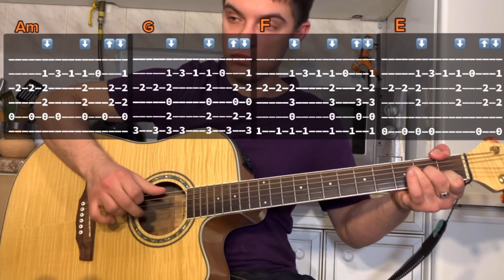Нейромонах Феофан - Мужицкая силушка табы аккорды на гитаре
Нейромонах Феофан - Мужицкая силушка на гитаре аккорды табы + разбор песни.
Не можете к песне найти аккорды?
Присылайте в комментариях название песни и исполнителя.
Постараюсь подобрать и выложить видео на канал.
Выложить разбор песни вне очереди - 80 руб.
Обязательно укажите название песни при  переводе!

Тинькофф:
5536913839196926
Сбербанк онлайн:
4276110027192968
Яндекс деньги:
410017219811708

Обучение игре на гитаре по скайп или видеозвонку. Долгое время преподавал оффлайн, теперь выхожу на онлайн платформу)

Цель занятий: любую песню, которую вы слушаете, с легкостью подбираете на слух под гитару.